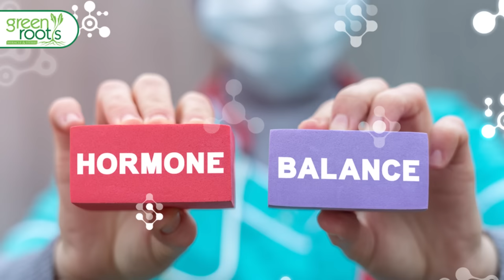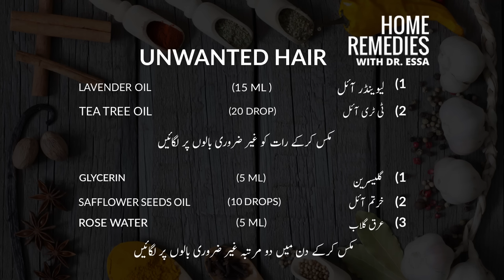Natural and permanent Unwanted Facial Hair Removal remedy by Dr Essa No more Face Threading & Waxing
Natural and permanent Unwanted Facial Hair Removal remedy by Dr Essa No more Face Threading & Waxing, Facial unwanted hair removal oil & cream for women By Dr Essa herbalist, No more Face, upper lip & neck threading any more.  its a hair removal at home remedy.

Call/WhatsApp at: 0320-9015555, 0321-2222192, 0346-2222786, 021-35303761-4